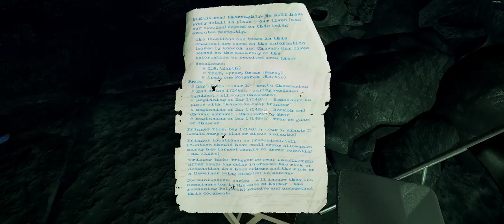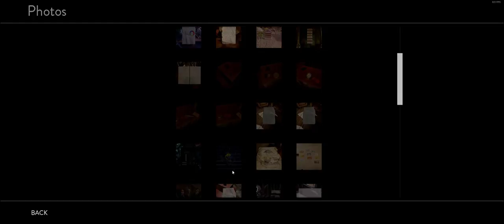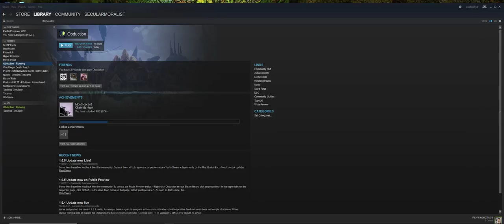Let's Play: Obduction (Pt 3)